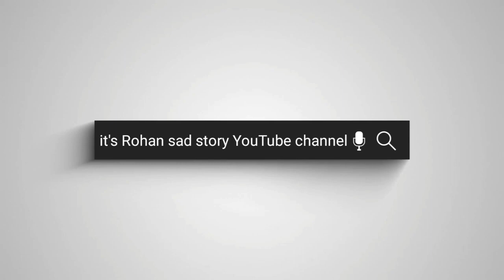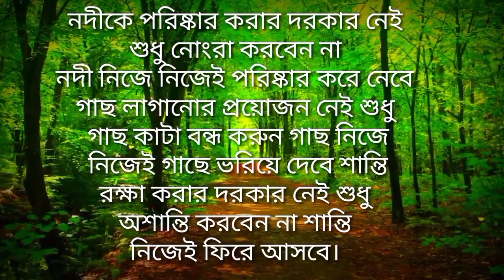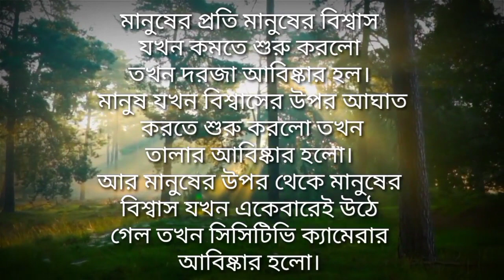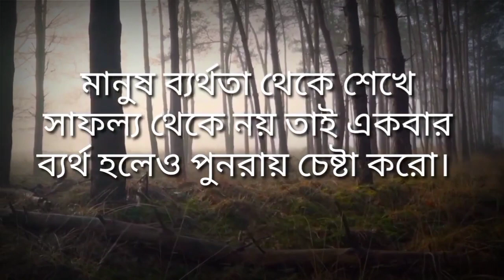বাস্তব কথাBangla sad story Bangla love story @valobasardiary @RJ_RIYAD1 it's Rohan sad story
বাস্তব কথাBangla sad story Bangla love story ‎@valobasar diary  ‎@অন্ধকার জীবন  it's Rohan sad storyআমার কথা Bangla sad story sad shayari Bengali Bengali love story  story it's Rohan sad story

Bangla sad shayari | Bangla sad status 🥺 Bangla love story 🖤 It's Rohan sad story

ধন্যবাদ

@Shopner Valobasha
@Valobashar Kahini
@valobasar diary
@Valobashar Choya
@EXPERIENCE LOVE
@Love Express BD

আপনি যদি নিজের স্টোরি শেয়ার করতে চান তাহলে ইনস্টাগ্রামে অবশ্যই ফলো করবেন